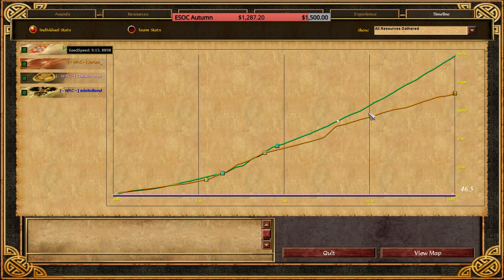[AoE3] ESOC Spring Tournament — RO32: GoodSpeed vs Jerom_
ESOC Spring Tournament 2017 — RO32: GoodSpeed vs Jerom_ (Bo5).
Casted by Edeholland & Chrisie10101.

Timestamps (WARNING: may contain spoilers!):
Game 1: 4:50 — Chinese vs Dutch (Hudson Bay)
Game 2: 34:40 — Portuguese vs Ottomans (Arizona)
Game 3: 55:25 — British vs Indians (Colorado)
Game 4: 1:12:20 — British vs Dutch (Bengal)

ESO-Community.net is the biggest fan-made community site for Age of Empires III: The Asian Dynasties. Founded in 2015, it has so far hosted 4 major Seasonal Championships, with the 5th going on right now: the 2017 Spring Championship. Played on the ESOC Patch, it features 156 players competing against each other for a prize pool of $1500 along with the main award — becoming the ultimate AoE3 player and dethroning the current trophy-holder, LordRaphael. Be sure to follow the exciting action live on ESO-Community.net